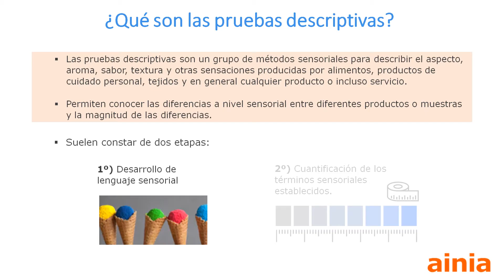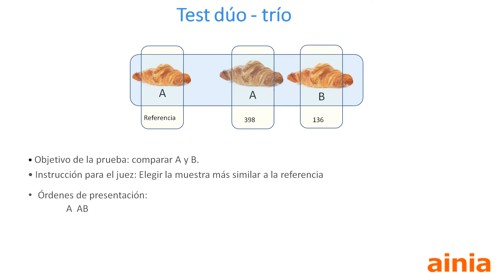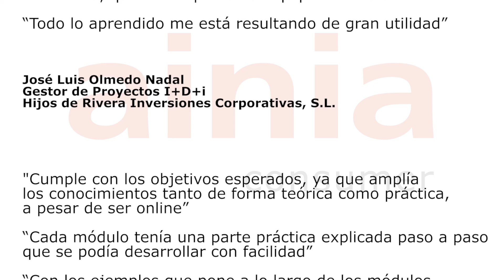Herramientas estratégicas para abordar la innovación de producto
Desde AINIA lanzamos la quinta edición del programa de formación INNSENS “La innovación a través del análisis sensorial y la investigación del consumidor”. Un curso, de carácter online, dirigido a dotar a la pequeña y mediana empresa agroalimentaria de herramientas estratégicas para abordar la innovación de producto.  Las técnicas y metodologías de análisis sensorial y de investigación del consumidor serán el foco de este curso con el fin de conocer cómo el producto en sí mismo es entendido por el consumidor. Expertas en investigación sensorial y del consumidor de AINIA CONSUMER nos cuentan cómo se va a desarrollar este curso online. ow.ly/jicr50AwIES